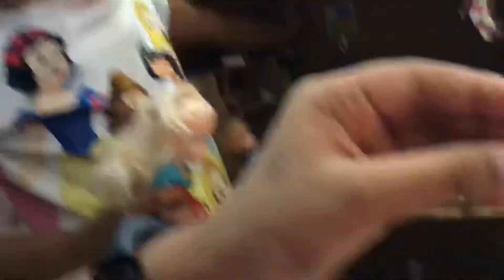Amrutha’s elsea & anna Ep-16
Amrutha